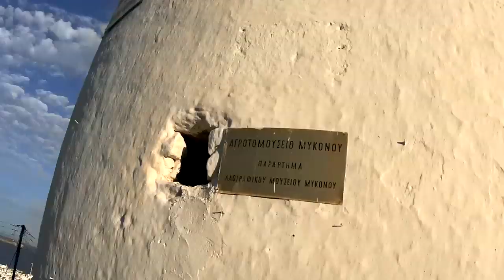Frantzis Konstantinos - Bounce Mykonos Ep.02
Bounce bottle in Mykonos island Greece.